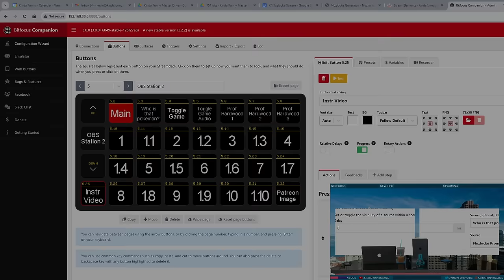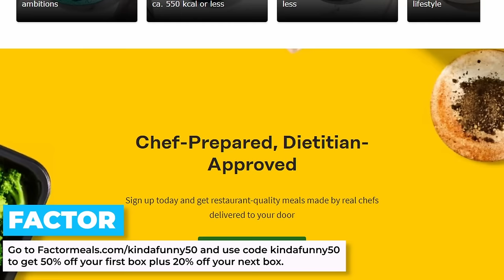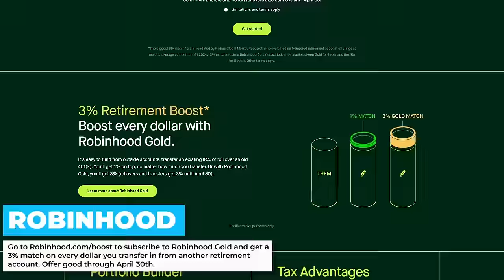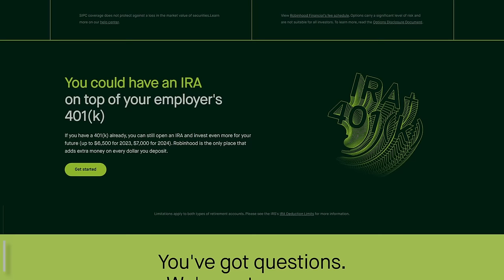Nick's first time playing POKEMON (Kinda Custom Nuzlocke)